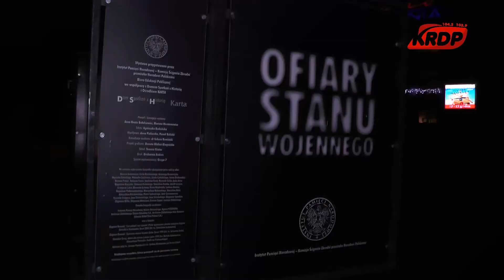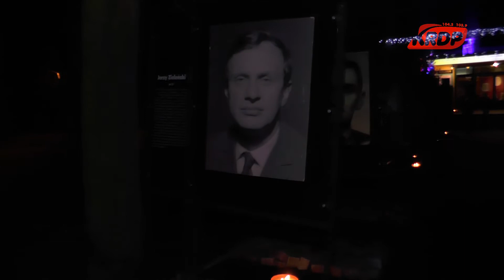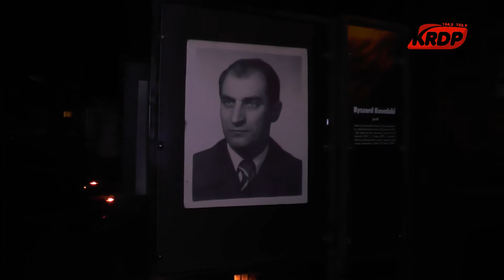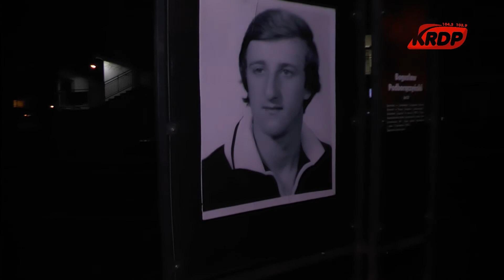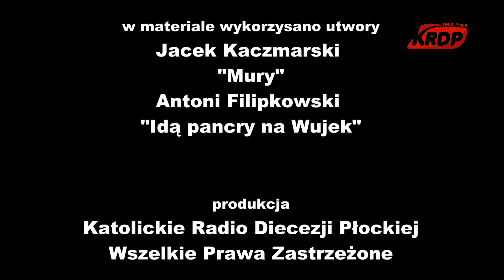Ciechanów Ofiarom Stanu Wojennego 13.12.2014 KRDP TV